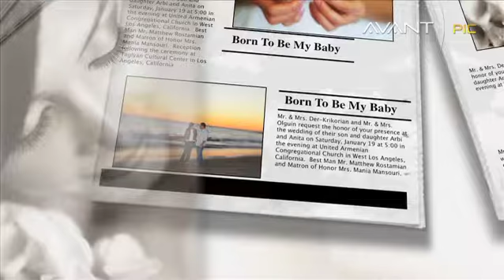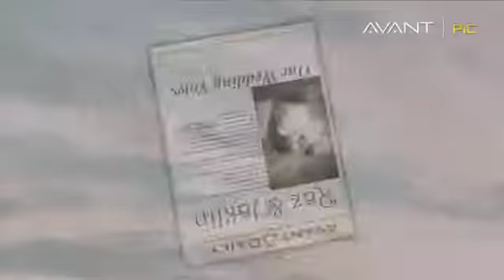AVANT PIC Wedding Photography - INTRO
The power of a well-taken photograph is timeless. With 25 years of experience in capturing special moments, we are committed to turning your dreams and ideas into a collection of photographic mementos that you will cherish forever. Our philosophy is simple... Capture the moment, capture the essence, and let the picture speak its thousand words.
We are based in Southern California but are available to travel to any location worldwide. And we use some of the latest techniques and styles in the creation of our content. But more importantly, it is our personal touch that we hope will separate us from the rest. So...

Dream... Smile... And let us take you there.

We create UNIQUE, CUSTOM ALBUMS and provide FREE ONLINE WEB HOSTING.